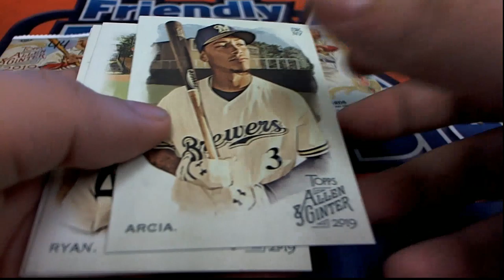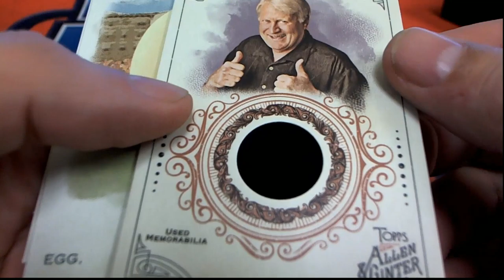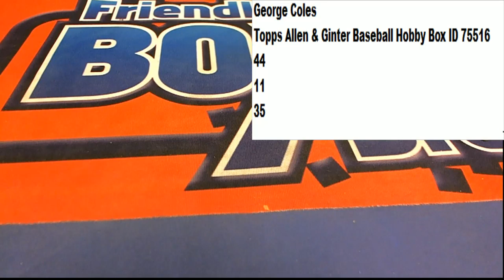2019 Topps Allen & Ginter Baseball Hobby GC4 PACK ID 75516